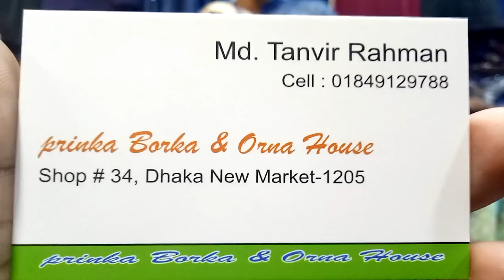দুবাই পার্টি ওয়ার্ক বোরকা কালেকশন ও দাম ? Dubai party wear burqa collection